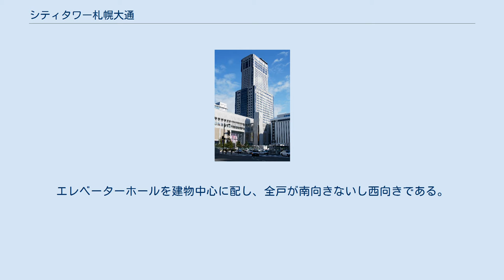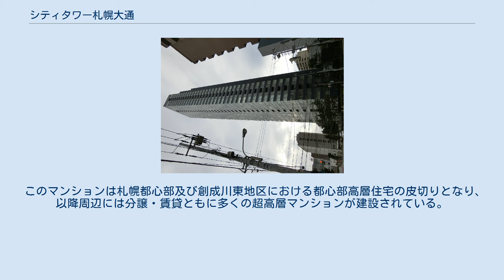シティタワー札幌大通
シティタワー札幌大通（シティタワーさっぽろおおどおり）は、札幌市中央区大通東2丁目に所在する超高層マンションである。
 大手デベロッパーの住友不動産が開発・分譲した。
 RC造で総戸数182戸、敷地面積は約2,990m2である。
2007年9月下旬より入居開始。
エレベーターホールを建物中心に配し、全戸が南向きないし西向きである。
都心至近であることから設備・避難スペース以外のバルコニーを取り除き、さながらオフィスビルのような外観デザインに仕上げたため、非常に細身ですっきりした形状に見える。
大通公園からも、さっぽろテレビ塔と並立する建造物として目立つようになった。
 1フロア当たり4 - 5戸のうち3戸が角住戸であり、広い眺望空間が確保されている。
また夜における都市景観にも配慮し、外壁にライン状のLED照明を配置した。
これにより各戸の分散した生活光を整えている。
この要素が高評価され、一般社団法人照明学会の平成19年照明普及賞（優秀施設賞）に選定された。
 このマンションは札幌都心部及び創成川東地区における都心部高層住宅の皮切りとなり、以降周辺には分譲・賃貸ともに多くの超高層マンションが建設されている。